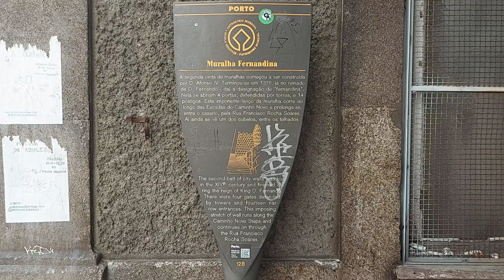Stairs to the Douro river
"Escada do Caminho Novo", these are stairs that connect the S. João Novo Church to the Douro river, along which runs a section of the "Fernandina" wall which is the name by which the medieval belt of stone walls of Porto became known, which were completed around 1390, from the which only small parts have survived to this day.